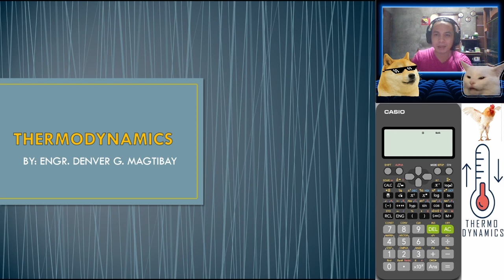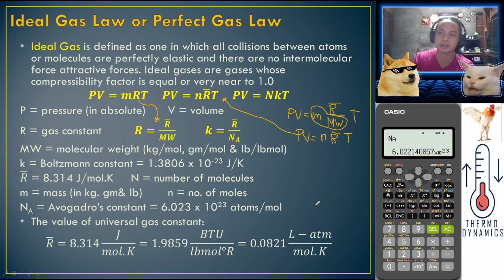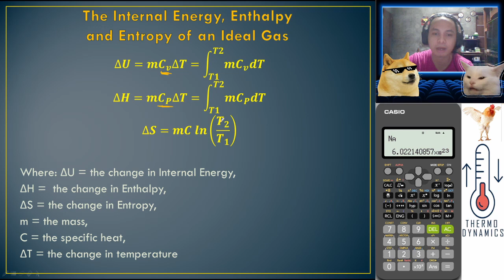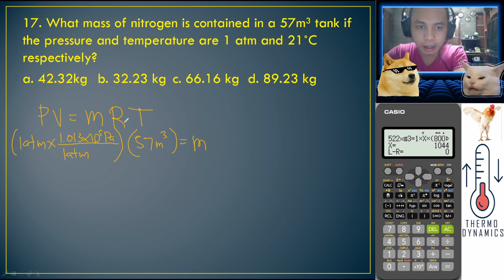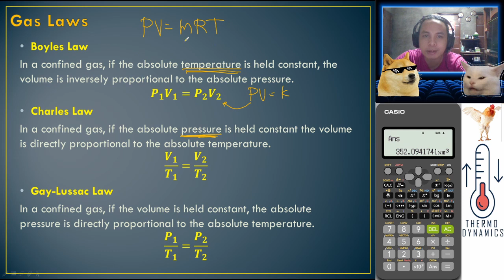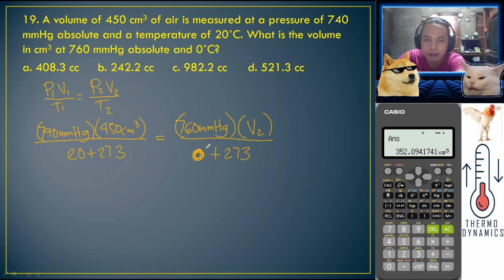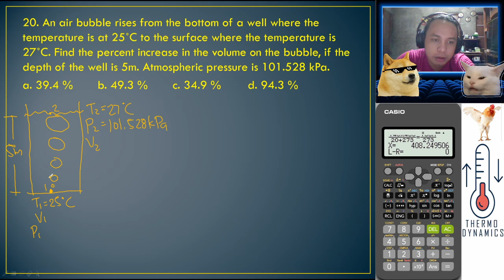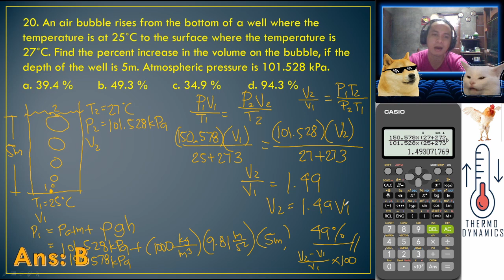Thermodynamics Lecture Part 6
Principles of basic thermodynamics for engineering student